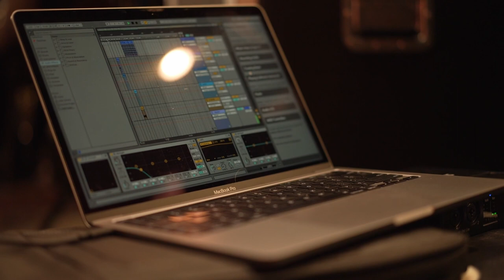In Deep Doo Doo by Bob Tweedie: WAYJO 2022 Composer in Residence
WAYJO Wednesday Night Orchestra
Music Director: Mace Francis
Saxophones: Holly Forster, Shaniqa Ratnasingam, Johan Kriel, Dan MacMillan, Naoko Uemoto
Trumpets: Dusan Cuculoski, Matt Smith, Brendan Arbuckle, Matthew Knight
Trombones: William Brook, Jordan Boase, Thomas Voss, Fred Johnston-Horstman
Guitar: Sam Forster
Piano: Bob Tweedie
Bass: Cass Evans-Ocharem
Drums: Cameron Fermoyle

Recording Credits
Recorded at Loop Studios, West Perth. 23 July, 2022
Engineered and Mixed by Kieran Kenderessy
Videography by Josh Wells

WAYJO Composer in Residence Program Supported by
WA Government Department of Local Government, Sport and Cultural Industries
Minderoo Foundation